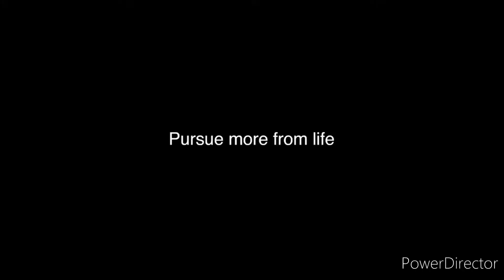heart touching story||my daddy is my hero||A daddy's girl||@Madhan's trends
Sacrifices of a father for his children.
a heart touching story of a father.
Special thanks to:-
Ravi Patel
Special thanks to:-
MetLife.com